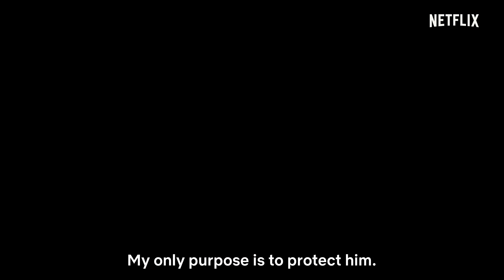The Protector: Season 2 | Official Trailer | Netflix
Facing formidable odds against the resurgent Immortals, Hakan and the Loyal Ones must forestall sinister plans to destroy the city -- and all humans.